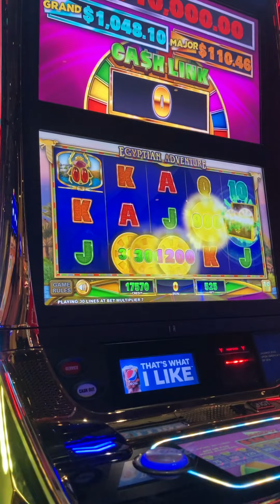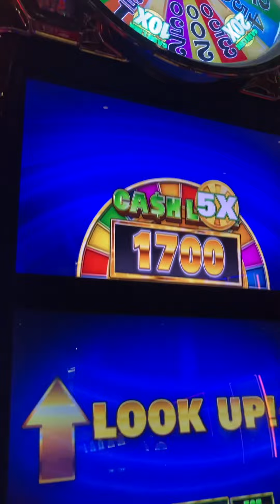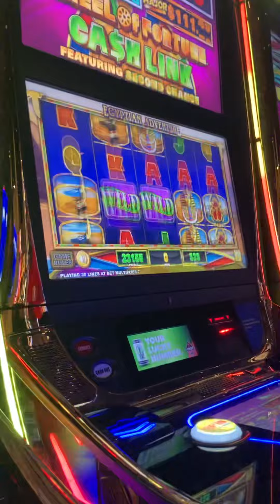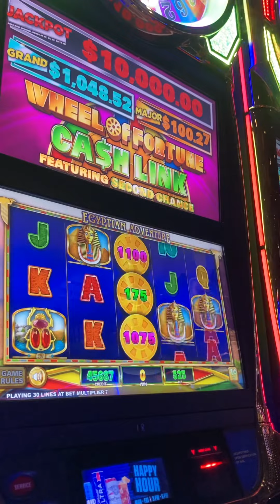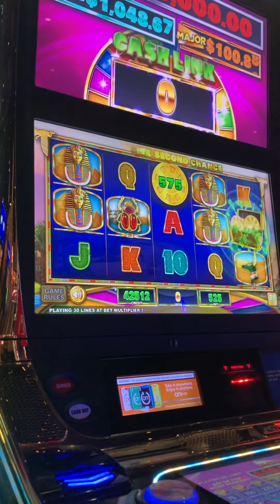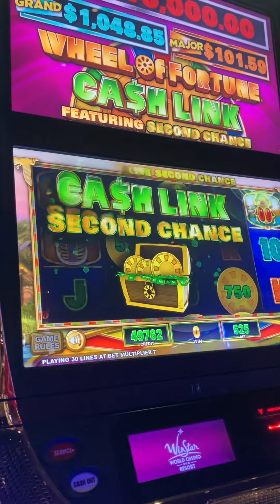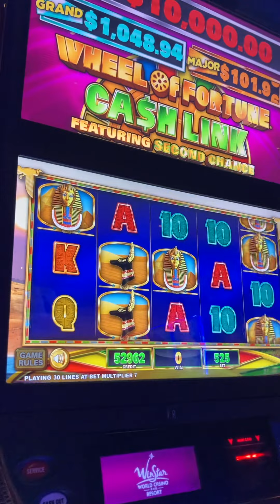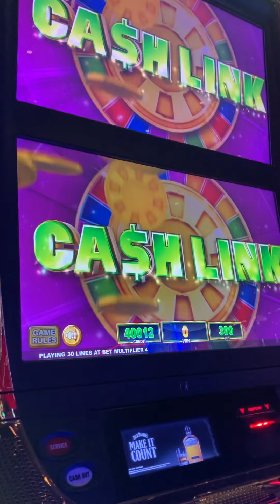Wheel of Fortune Cash Link at Winstar MAX BET!